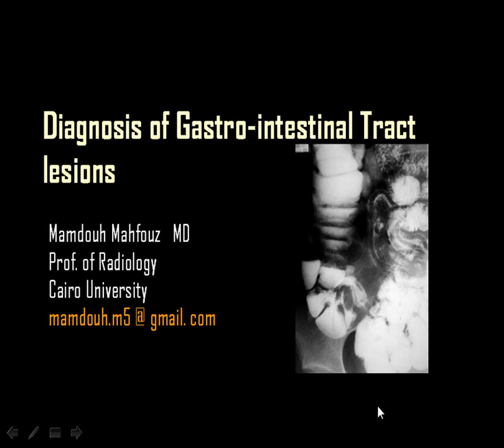Radiology Course Barium mamdouh A